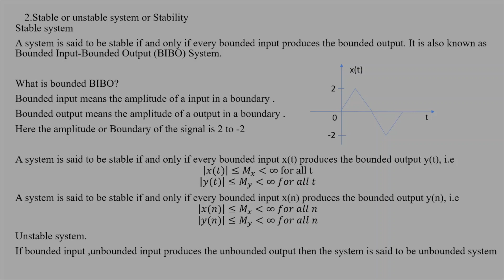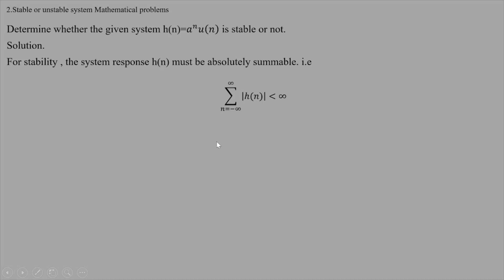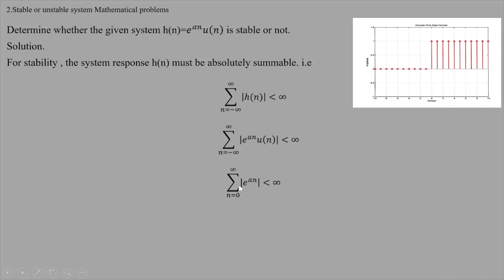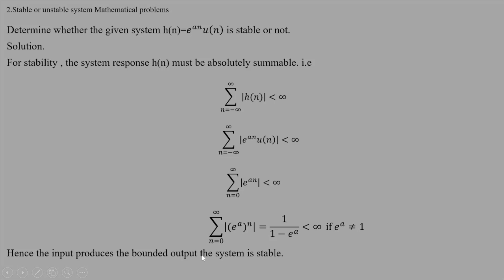48 Test the system is stable or not h(n)=𝑎^𝑛 𝑢(𝑛) and h(n)=𝑒^𝑎𝑛 𝑢(𝑛) | Signal and System | AL AMIN